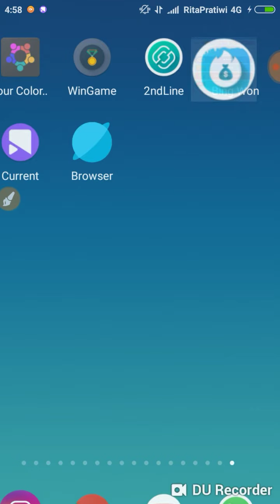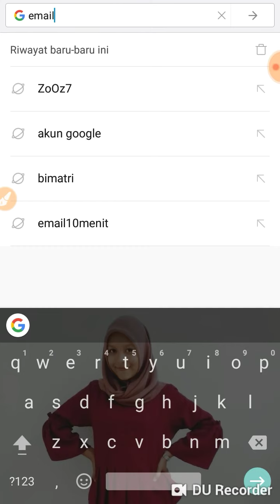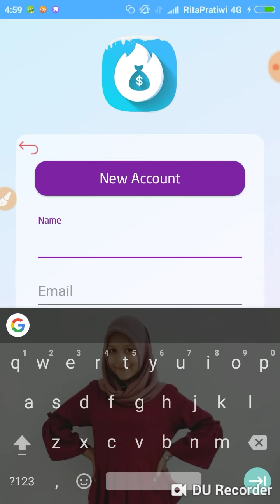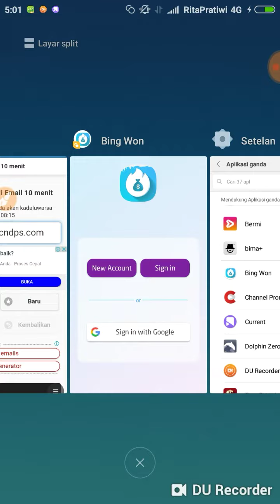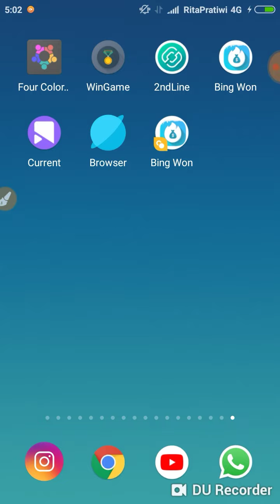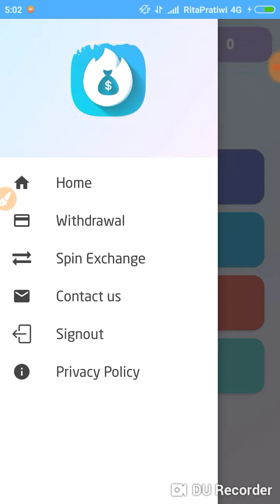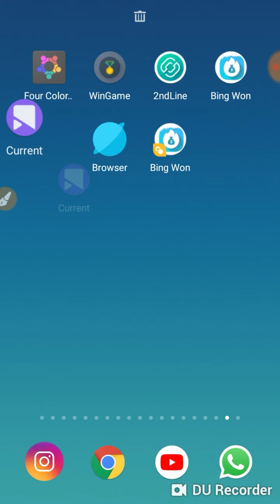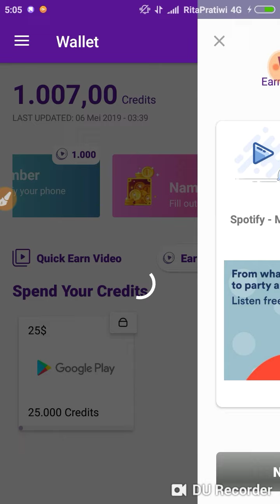Nuyul 2 aplikasi penghasil uang $10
Aplikasi pertama itu hanya memainkan spin. Nah, sekali spin itu bisa dapat $0.4 jika spin habis, kita bisa memutar video ads, itu mendapat 1 spin atau juga bisa dengan meng invite teman. Yang ingin menuyulnya silahkan gandakan saja, lalu pakai email10 menit ya.

Kode bonus 5 spin: ZoOz7

Code bonus $0.15 : nVw0mi8FOR

Aplikasi kedua yaitu lock screen. Ketika kita mengunci hp, maka akan mendapat poin. Sama seperti cash pop, kalau yang tahu. Hanya saldo google play

Thanks